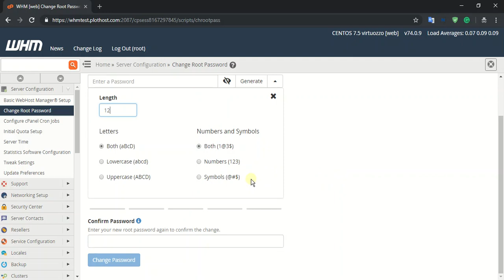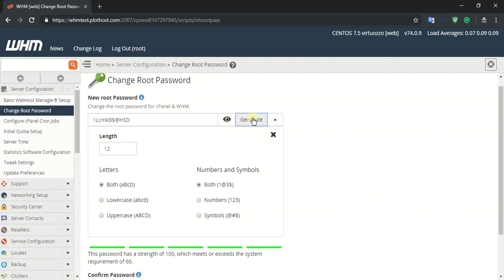Change root password in WHM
Easily change your root password in WHM.

For cheap cPanel shared and reseller web hosting plans check our offers